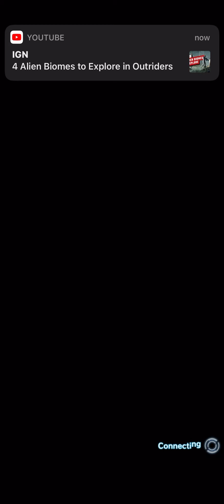Tournament of power jp dragon ball legends part 3